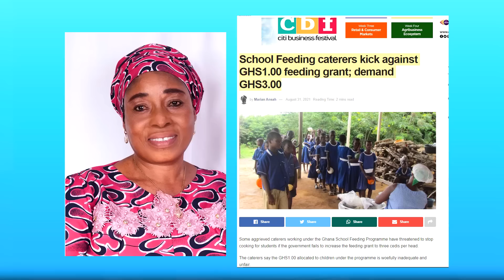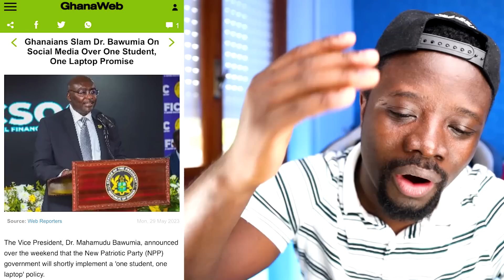Bawumia Replacing Textbooks with Laptops, Are We SERIOUS at all?